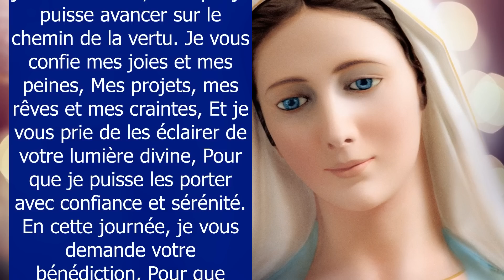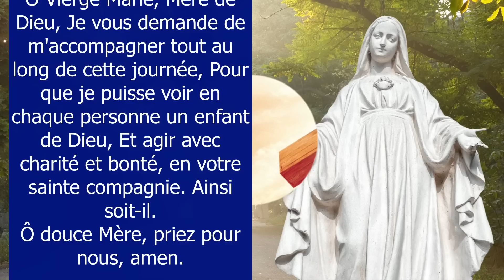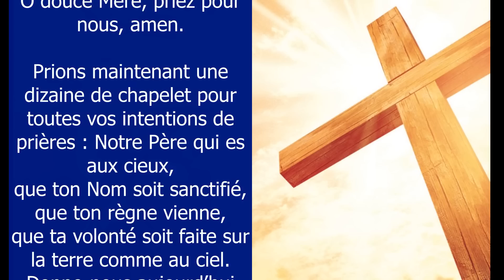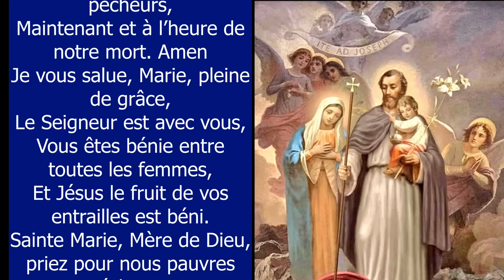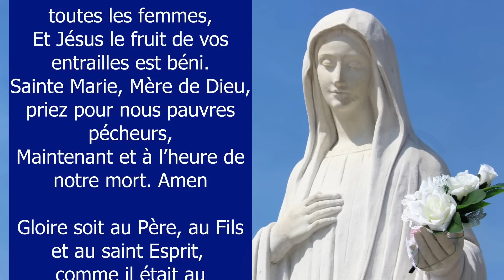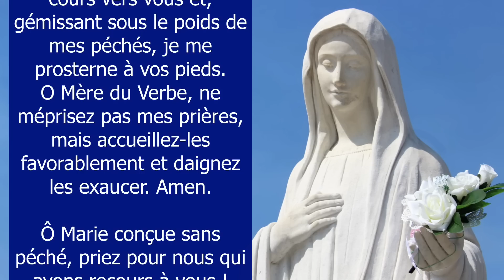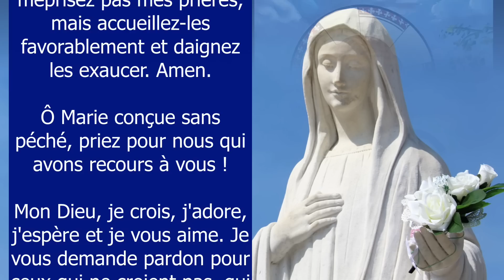Prière Du Matin avec la VIERGE MARIE ✨ Pour Bien Commencer la Journée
Prière Du Matin à Marie pour Bien Commencer la Journée ✨ Ô Vierge Marie, Mère de Dieu, En ce jour nouveau qui se lève, Je m'adresse à vous avec ferveur, Pour vous demander votre aide et votre protection. Ô douce Mère, vous qui êtes si proche de Dieu, Faites que mes prières soient entendues Ô Marie, veillez sur nous aujourd'hui et toujours ! Puissante Prière Matinale Catholique Chrétienne
00:00 Prière du Matin avec la VIERGE MARIE pour Bien Commencer la journée
00:59 En cette journée, Je vous demande votre bénédiction
01:19 Ô Mère aimante, protégez-moi ...
02:01 1 dizaine de chapelet pour vos intentions
07:11 Souvenez-vous, ô très miséricordieuse Vierge Marie
08:06 Mon Dieu, je crois, j'adore, j'espère et je vous aime
08:22 Très sainte trinité, Père, Fils et Saint Esprit
09:04 Oh mon Jésus, pardonne-nous nos péchés
09:19 Que le Seigneur te bénisse et te garde !

Amen.

Vierge pure,
Le Créateur est né de toi :